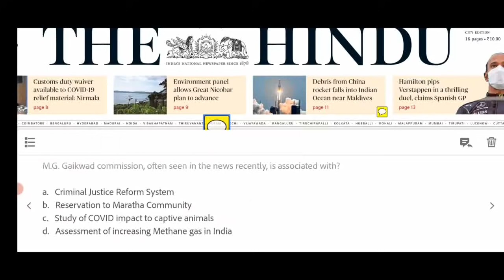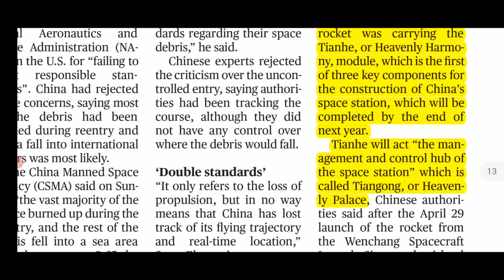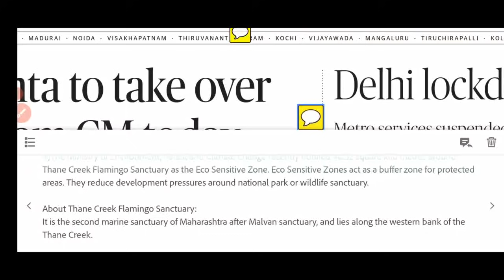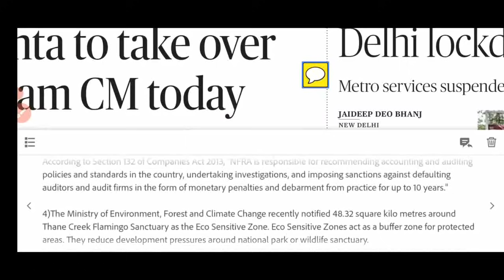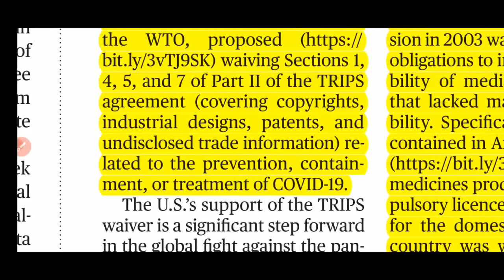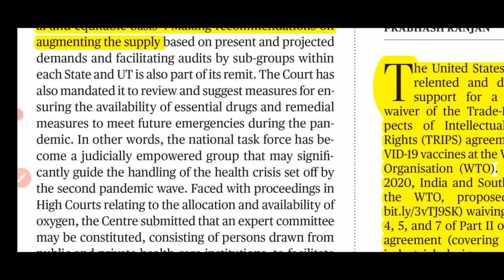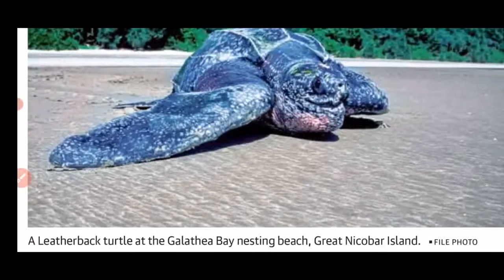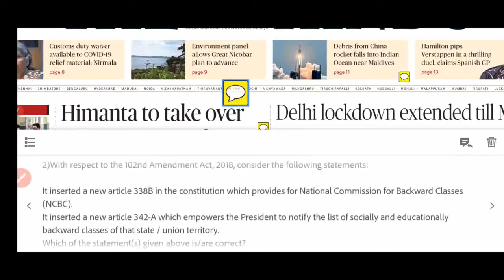10 May 2021 Daily The Hindu Newspaper Analysis | Hikki pikki tribe, NFRA, South Sudan peace Accord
0:00 Introduction
1:32 Practice Questions
3:12 Mains Practice Question
04:00 Prelims Specific Facts and News
16:23 Map of the Day
21:55 Editorials of the Day
32:45 International/National/Economy News
33:20 Answers

Join the Current Affairs Revision Series and CSAT Course

Map : Soils of India

News:- NFRA, South Sudan, Great Nicobar plan, Hikki Pikki tribe

Editorials :-  Patent waiver not a magic pill
2. Judicial Overreach